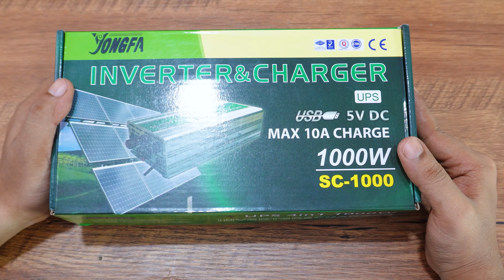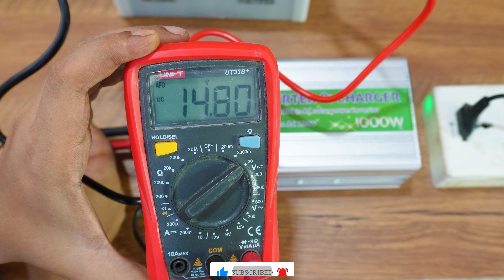🔥 কি রয়েছে Yongfa/Jongfa 1000W ইনভার্টারের ভিতরে ?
🔥 What’s Inside the Yongfa/Jongfa 1000W Inverter? 🔥

Curious about the inner workings of the Yongfa/Jongfa 1000W inverter? In this video, we’ll take you on a deep dive inside this powerful inverter to uncover all the components and features that make it tick!

⚡ What You'll Discover:

A step-by-step teardown of the inverter.
An in-depth look at the key components.
Tips on how this inverter could boost your setup.
Whether you're an electronics enthusiast or just love to see what’s inside your gadgets, this video is for you!

👉 Watch now to satisfy your curiosity!